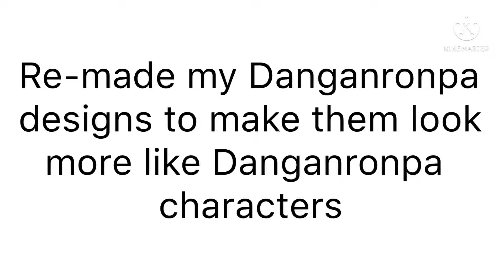Re-making Frozen Despair designs🤠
Sorry for not posting I got sick over the week.

KineMaster
CapCut
FlipaClip premium
Go record
Sketchbook
IbisPaint
Medibang paint
Background eraser
Gacha Club

Word of the day-Marshmallow
Bye (—v—)/